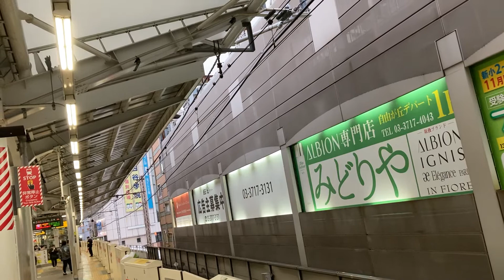東急東横線各駅停車飯能行き自由が丘駅入線シーン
東急電鉄5050系充当でした。
この電車は西武線内は快速になります。